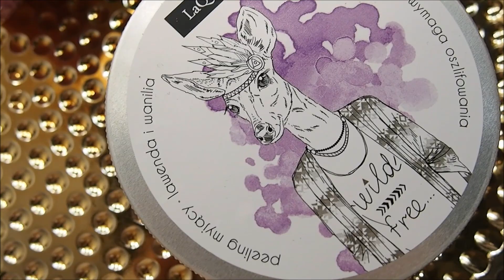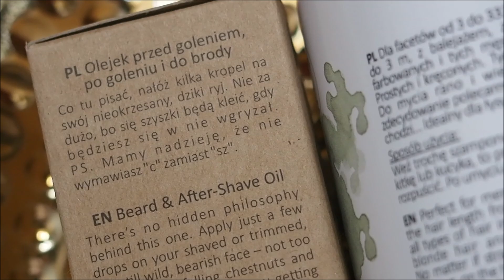KOSMETYKI NATURALNE JAKIE POKOCHAŁAM || laQ pachnie obłędnie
Promocja Black Week trwa od 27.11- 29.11